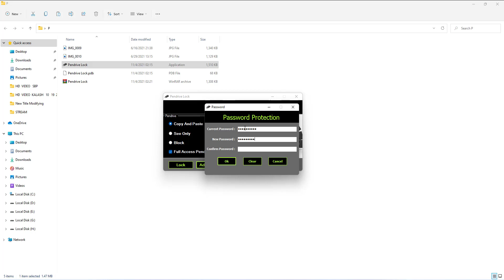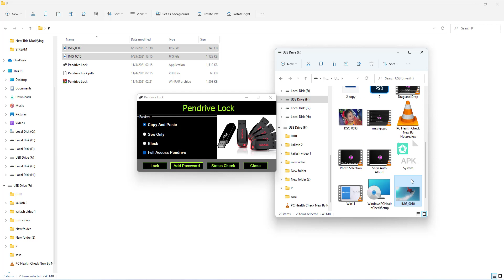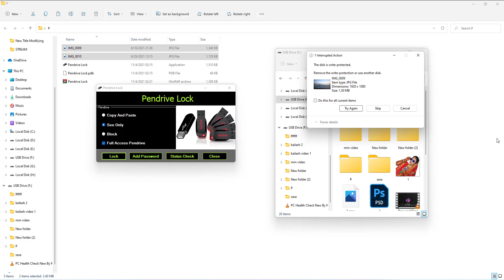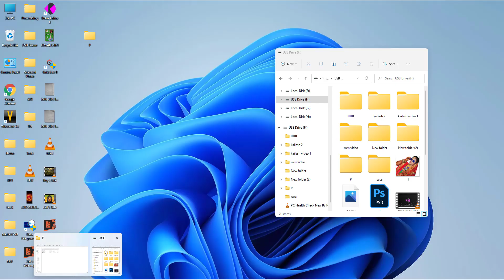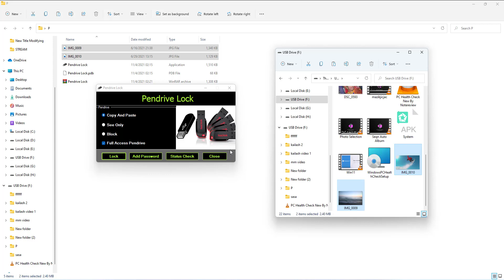Pendrive Lock Full Protection I MM Video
Pendrive Lock devices (flash drives, USB sticks etc.) offer many advantages for us. However, at the same time, they cause security problems because it is easy to copy a lot of files to a tiny Pendrive in a few seconds. We might have some secure data on our PC which we do not want other users to copy through the Pendrive. Therefore, we many need to define a Pendrive to make Pendrive drives write protected or not to be accessed through the system.

Full Access  (Copy & Paste)
See Only  (See Without Copy Data)
Block (Can’t Copy & Paste Data and also can’t show drive on your system)
Protection From Virus